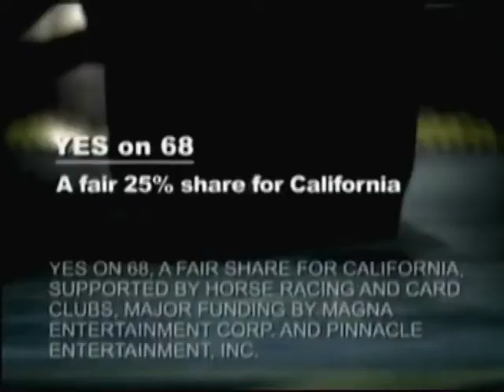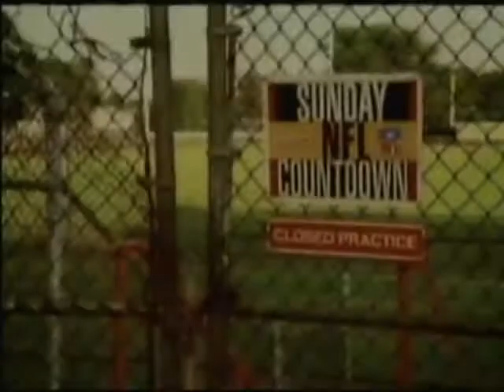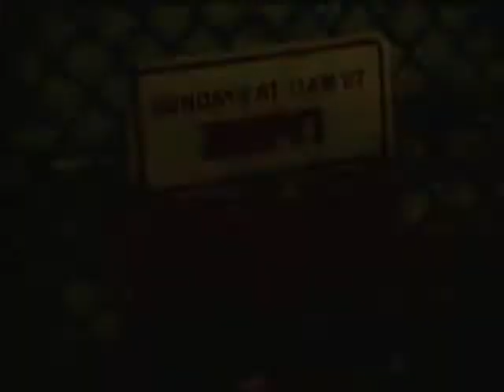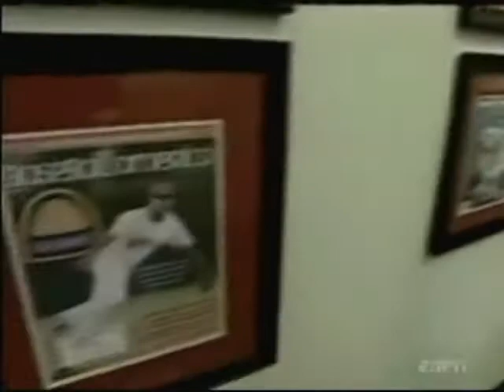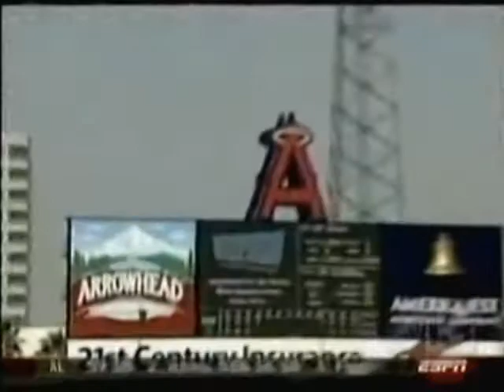2004 ALDS GM 2 Red Sox vs Angels 10 06 04